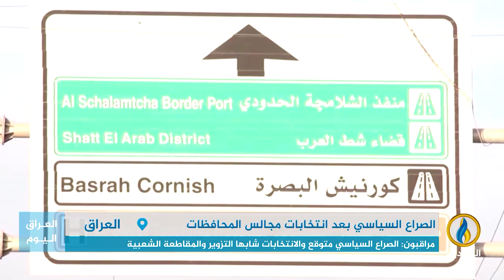تقرير إخباري.. صراع قوى الإطار التنسيقي على مجالس المحافظات يتعاظم من أجل زيادة النفوذ